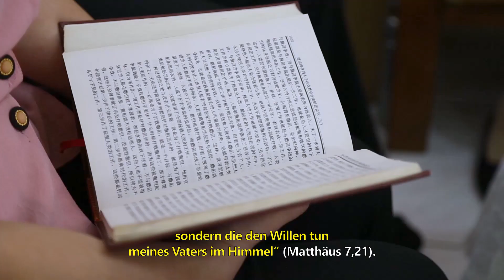Christlicher Film | Bedeutet erlöst zu sein die vollkommene Erlösung? (Highlight)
Die Seelsorger und die Ältesten in der religiösen Welt predigen den Gläubigen häufig, dass aufgrund des Glaubens an den Herrn Jesus ihre Sünden losgesprochen und sie durch ihren Glauben rechtschaffen werden, und dass jemand, der einmal erlöst wurde, für immer erlöst ist. Folglich glauben viele Gläubige, dass wir sofort entrückt werden und ins himmlische Königreich eintreten können, wenn der Herr wiederkehrt. Dennoch sagte der Herr Jesus: „Es werden nicht alle, die zu mir sagen: HERR, HERR! ins Himmelreich kommen, sondern die den Willen tun meines Vaters im Himmel“ (Matthäus 7,21). Warum sagt der Herr, dass nicht alle Gläubigen fähig sein werden, ins himmlische Königreich einzutreten? Was genau ist das Verhältnis zwischen erlöst zu sein und der vollkommenen Erlösung?